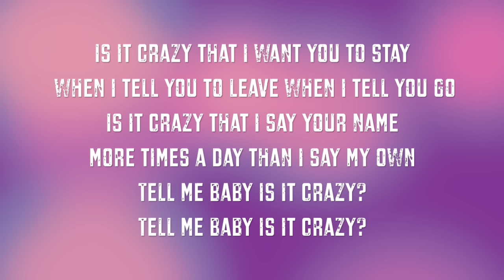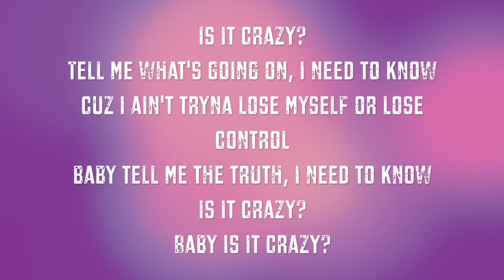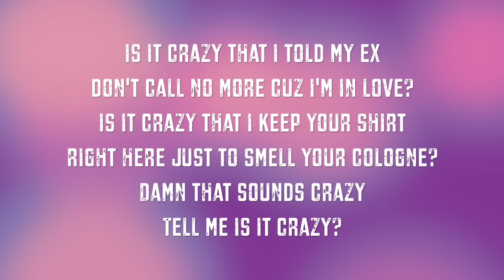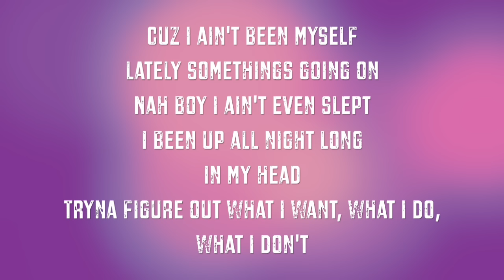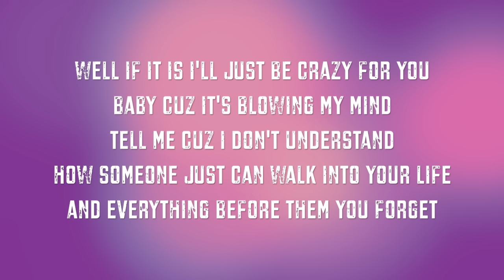Kat Dahlia - Crazy (Lyrics)